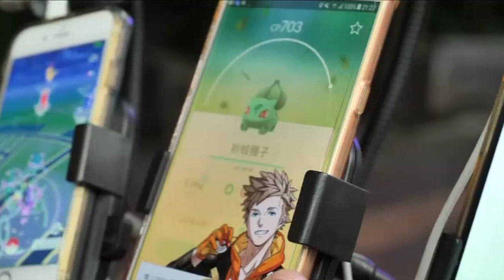Taiwan. Pokemon Go, in bicicletta con 15 cellulari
Parafrasando Sergio Leone, quando un uomo con un cellulare incontra un uomo con 15 cellulari, l’uomo con un cellulare è un cacciatore di Pokemon fallito. Leggi la storia di nonno pokemon